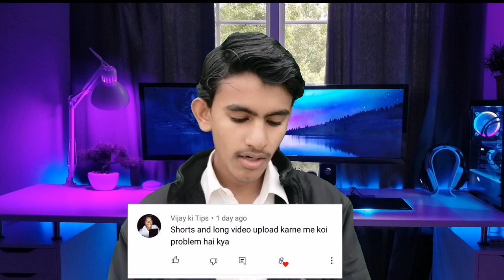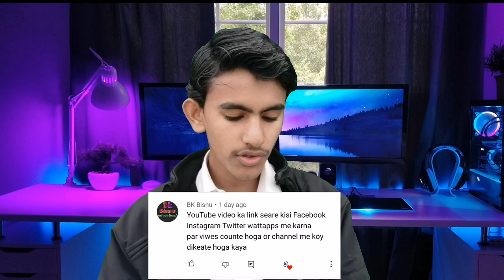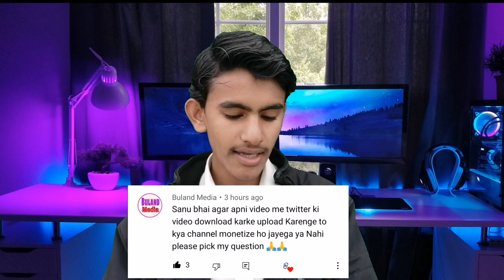SPONSORSHIP Video बनाने से पहले ये Video देखलो | Qna | RJ Tech 2M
dosto aaj ki yis video me maine apko ye bataya hai sponsorship lene se kya hota hai ummeed hai aapko ye video bahut pasand aayegi thank you so much